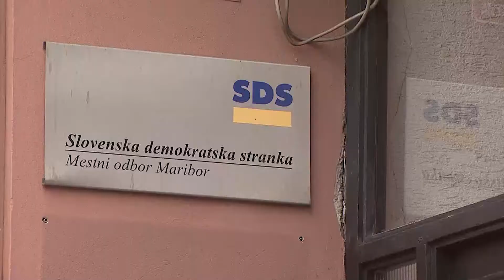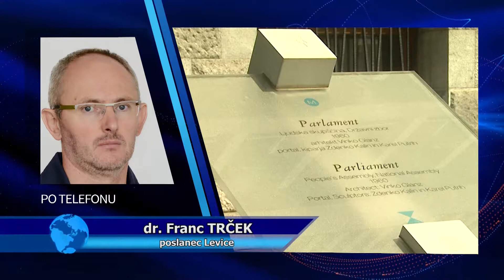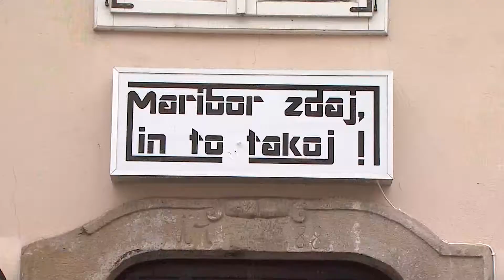ODZIVNOST LOKALNIH ODBOROV POLITIČNIH STRANK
Delovanje lokalnih odborov političnih strank je v Sloveniji velikega pomena. Politične stranke namreč delujejo kot povezovalni člen med državljani - volivci in vlado. Zato toliko bolj čudi dejstvo, da je v Mariboru, drugem največjem mestu Slovenije, odziv lokalnih odborov strank,slab. Nekatere stranke v štajerski prestolnici pa sploh nimajo lokalnega odbora.